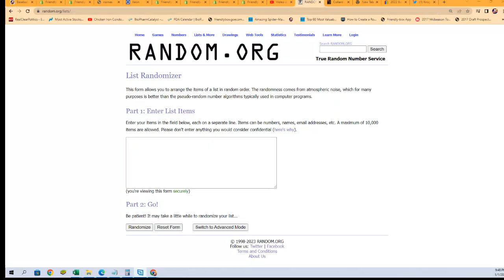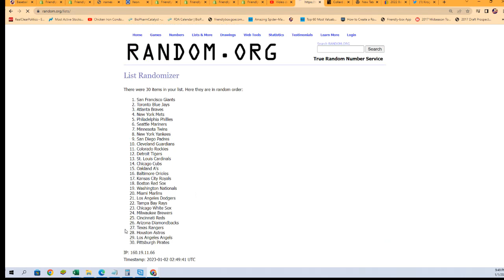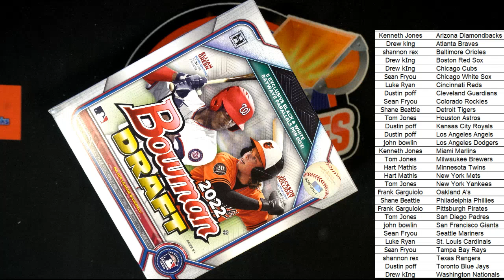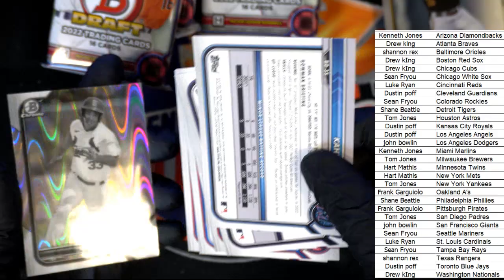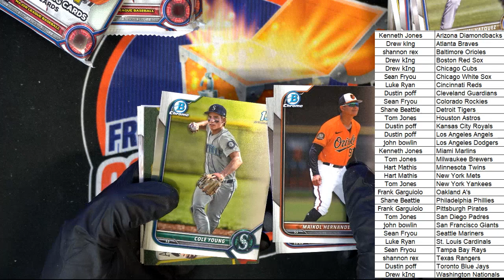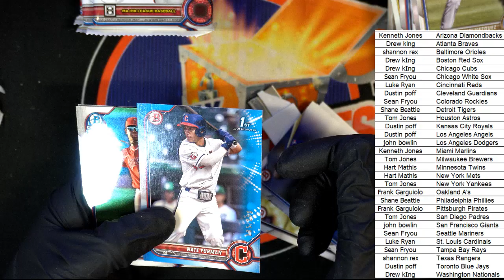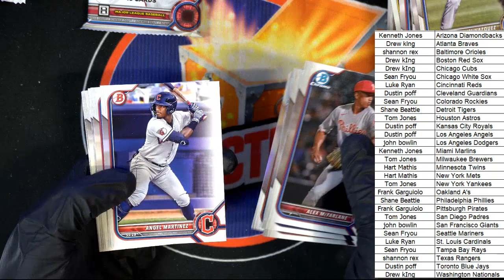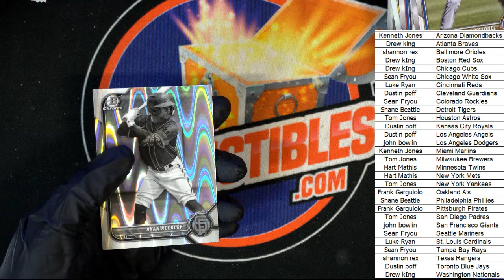2022 Bowman Draft Baseball LITE Box ID 22LITE101